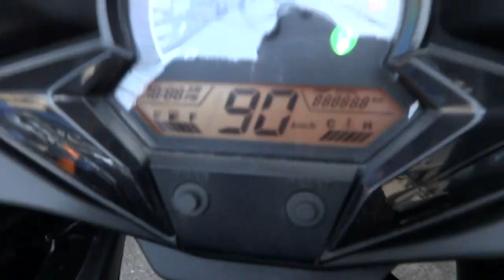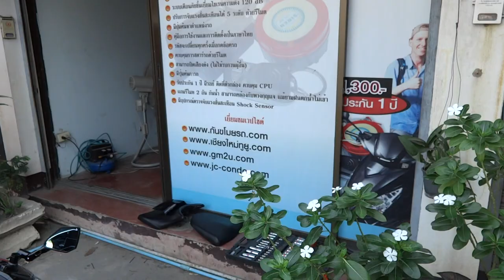สัญญาณกันขโมยรถ CBR 085-8686711